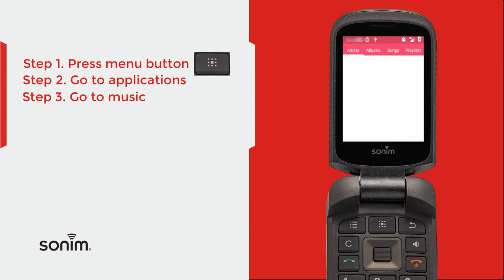Sonim XP3 - Music Files